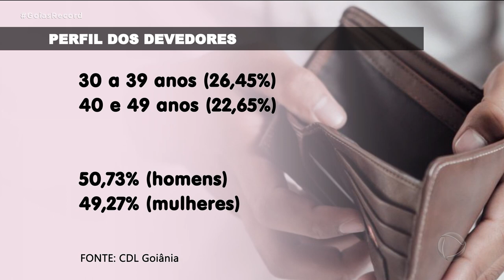NEGOCIAÇÃO FACILITADA: LOJISTAS DÃO DESCONTOS EM JUROS E PARCELAM DÍVIDAS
OS COMERCIANTES ADORAM OS DOIS ÚLTIMOS MESES DO ANO POR CAUSA DO AQUECIMENTO DAS VENDAS. E FAZEM MUITAS PROMOÇÕES PARA ATRAIR O CONSUMIDOR, COMO A BLACK FRIDAY.